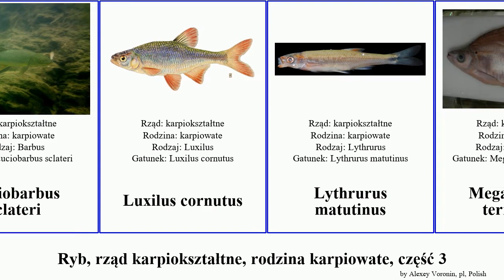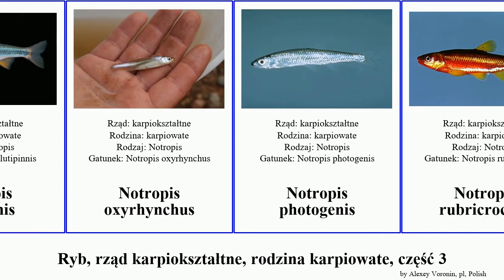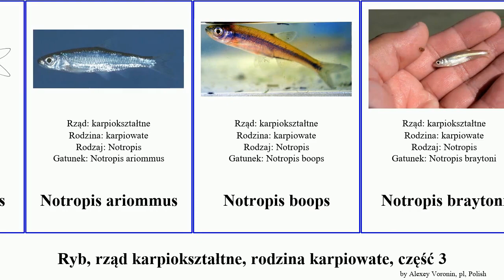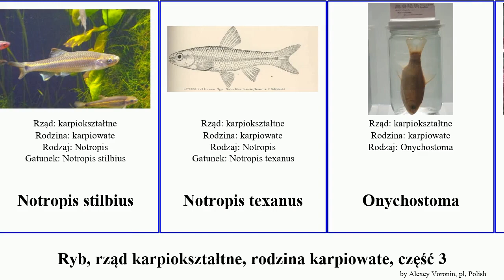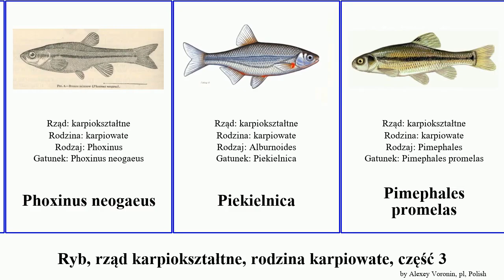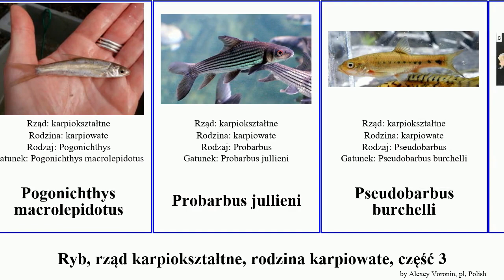Ryb, rząd karpiokształtne, rodzina karpiowate, część 3 notropis pethia fish lin chihuahua grandis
ryb rząd karpiokształtne, rodzina karpiowate, część 3.
fish of Order Cypriniformes Family Cyprinidae, Part 3, language: pl.

Leuciscus bergi
Leuciscus vorax
lin
Luciobarbus esocinus
Luciobarbus graellsii
Luciobarbus sclateri
Luxilus cornutus
Lythrurus matutinus
Megalobrama terminalis
Nibykielb amurski
Nipponocypris temminckii
Nocomis leptocephalus
Nocomis biguttatus
Nocomis raneyi
Notemigonus crysoleucas
Notropis albizonatus
Notropis atherinoides
Notropis atrocaudalis
Notropis bifrenatus
Notropis chalybaeus
Notropis chiliticus
Notropis heterolepis
Notropis longirostris
Notropis lutipinnis
Notropis oxyrhynchus
Notropis photogenis
Notropis rubricroceus
Notropis spectrunculus
Notropis stramineus
Notropis telescopus
Notropis volucellus
Notropis xaenocephalus
Notropis amabilis
Notropis amoenus
Notropis ariommus
Notropis boops
Notropis braytoni
Notropis buccatus
Notropis buccula
Notropis buchanani
Notropis calientis
Notropis chihuahua
Notropis chrosomus
Notropis girardi
Notropis heterodon
Notropis hudsonius
Notropis leuciodus
Notropis maculatus
Notropis nubilus
Notropis petersoni
Notropis procne
Notropis rubellus
Notropis shumardi
Notropis stilbius
Notropis texanus
Onychostoma
Onychostoma barbatum
Oregonichthys
Oregonichthys crameri
Orthodon microlepidotus
Osman nagi
Osmany
Osteochilichthys thomassi
Osteochilus melanopleurus
Pachychylon ozdobny
Parachondrostoma miegii
Pethia gelius
Pethia padamya
Pethia phutunio
Pethia ticto
Phoxinus neogaeus
Piekielnica
Pimephales promelas
Pimephales notatus
Plagopterus argentissimus
Pogonichthys macrolepidotus
Probarbus jullieni
Pseudobarbus burchelli
Pseudobarbus verloreni
Pseudobarbus afer
Pseudochondrostoma polylepis
Pseudochondrostoma willkommii
Pteronotropis hypselopterus
Pteronotropis welaka
Ptychobarbus conirostris
Ptychobarbus dipogon
Ptychocheilus grandis